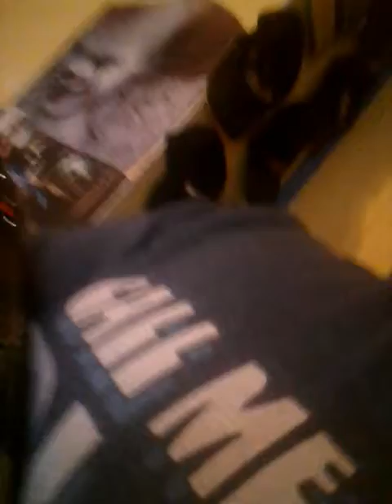RIP Larry The Axe Hennig (Mr.Perfect's father Axel's Grandfather)